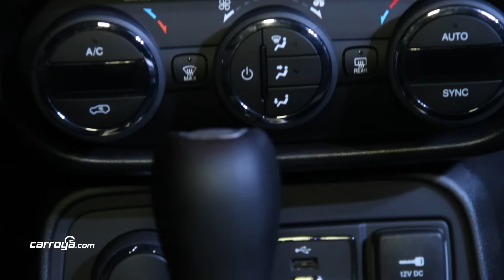Lanzamiento Nuevo Jeep Renegade